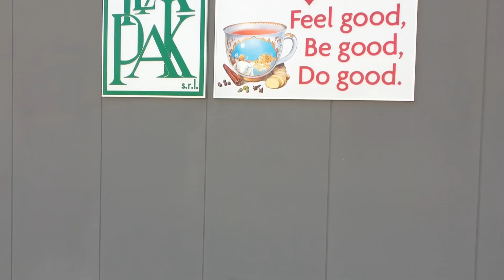Cefla Engineering & Teapack | Nuovo Stabilimento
Cefla ha gestito come General Contractor la realizzazione del nuovo stabilimento produttivo e della palazzina uffici di Teapak, del Gruppo Yogi Tea.